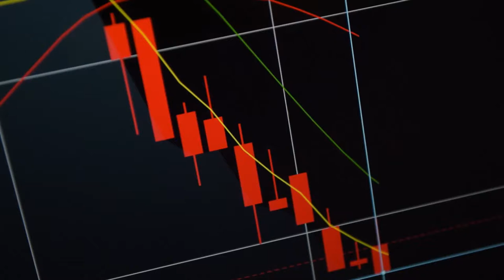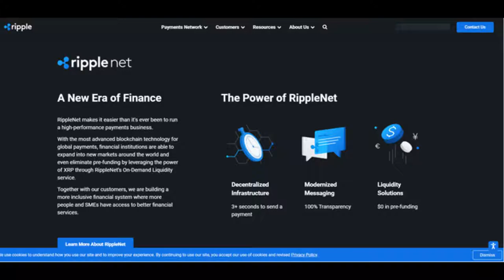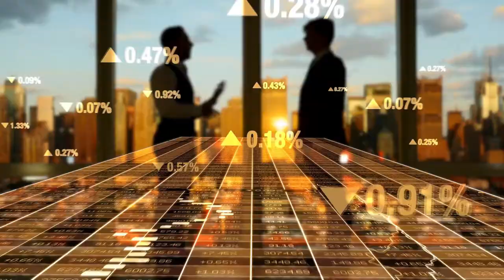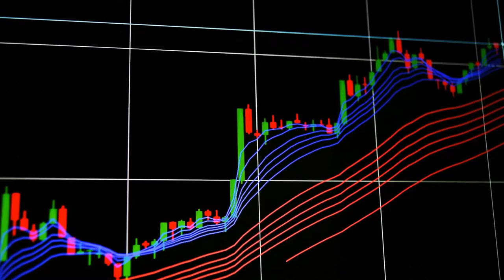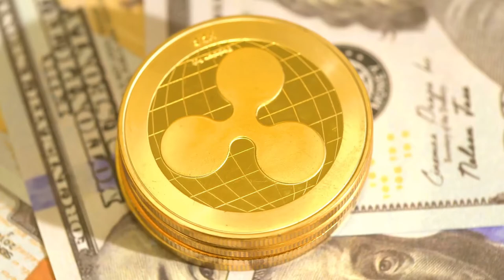Cuantos XRPs Necesitas en 2021 Para ser Millonario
Xrp es una moneda ganadora pero cuantos tokens necesitarías para ser un millonario en el año 2021?

La informacion en este video, no es consejo financiero, sino mi propia opinión.